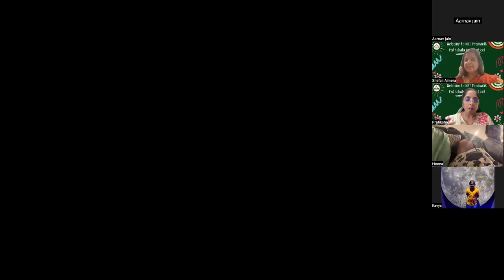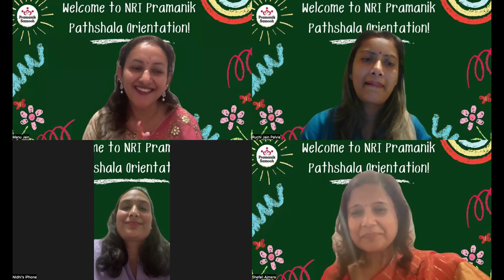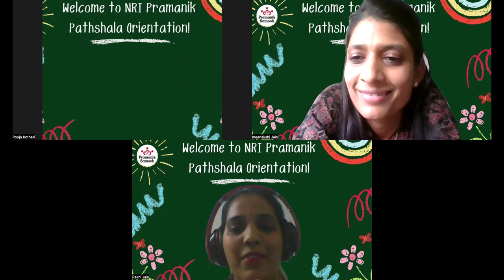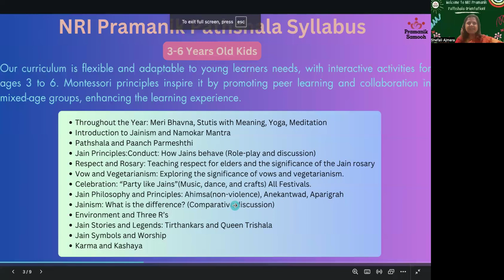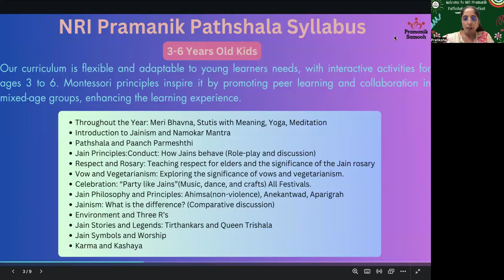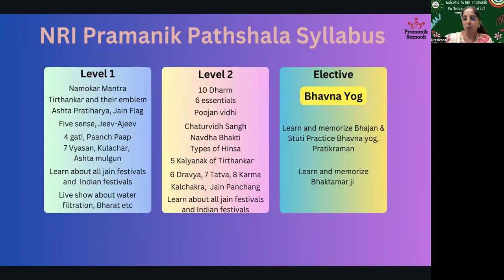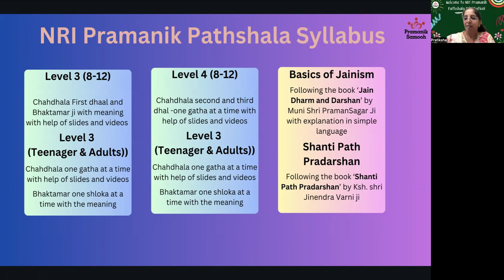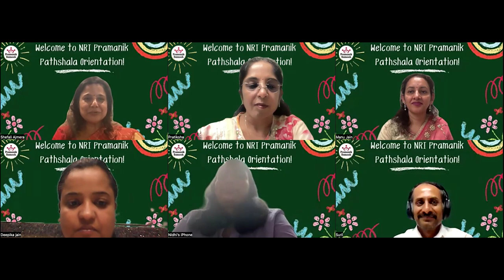NRI Pramanik Pathshala Orientation 2024-2025